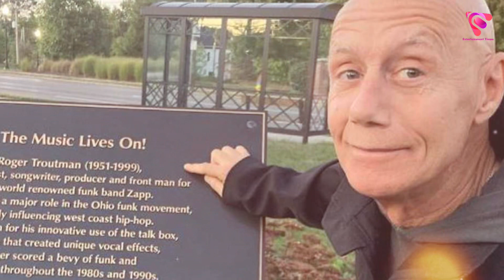Drummer and Record Producer Keith LeBlanc Passes Away at age 69